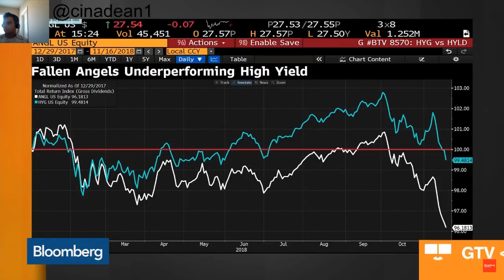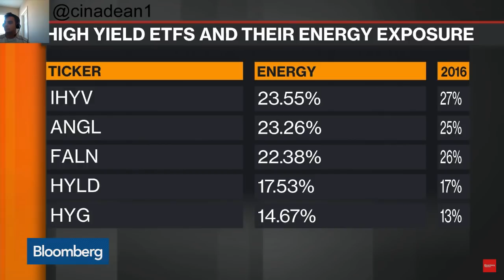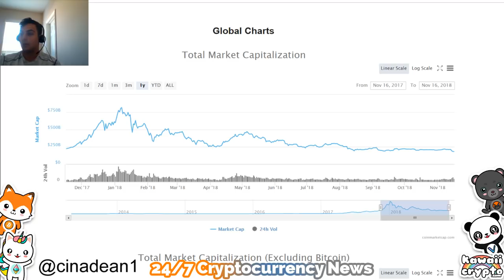Junk Bond ETFs safer than Cash or Crypto? | Bloomber News